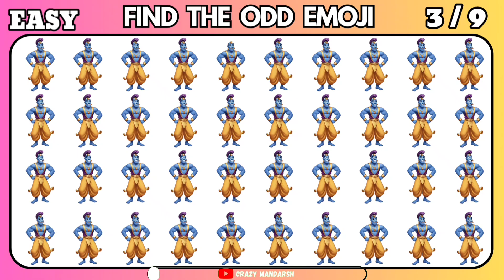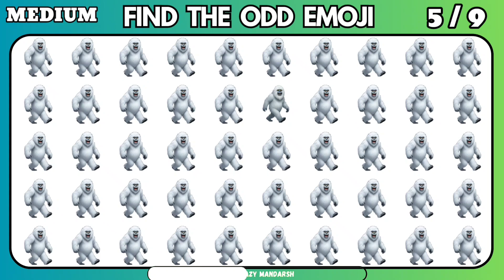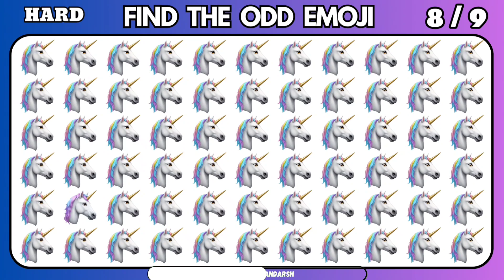Find the odd emoji challenge | Mythical Creatures Edition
Think you have good eyes? Take the Find the Odd Emoji Challenge! Can you guess the odd emoji out in these puzzles? Test your skills now!

find the odd emoji spiderman
find the odd emoji fruit
odd emoji find
Find The Odd Emoji Out Easy Normal Hard Level Edition
find the odd one out reasoning
find the odd emoji out quiz
find the odd emoji out interesting game fun challenge
find the odd emoji out superheroes edition marvel & de quiz